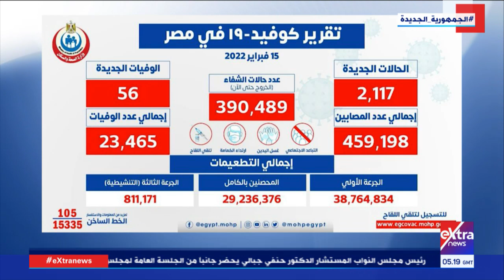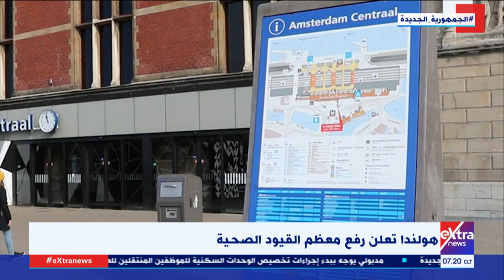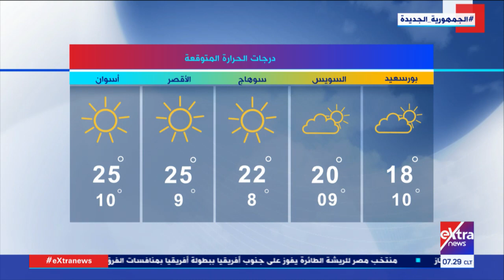غرفة الأخبار | جولة الـ 7 صباحاً الإخبارية | كاملة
16 فبراير 2022